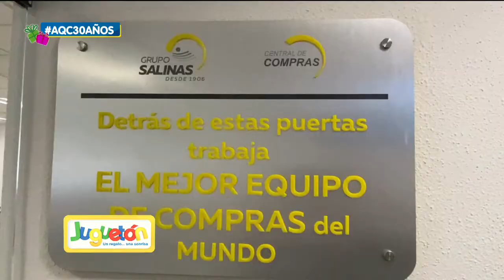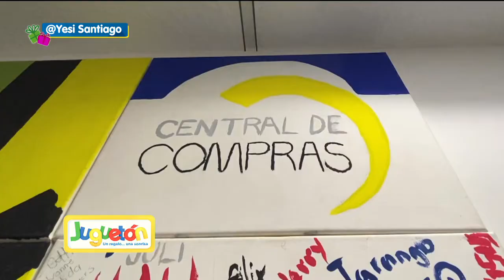Central de compras y servicios de Grupo Salinas se suma por primera vez a Juguetón Azteca.